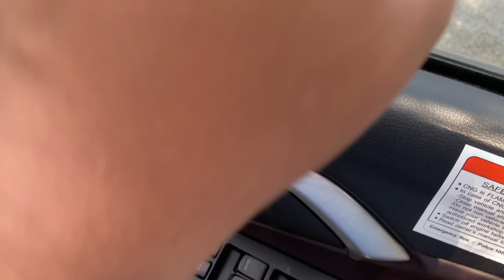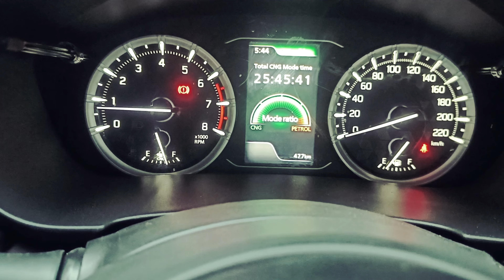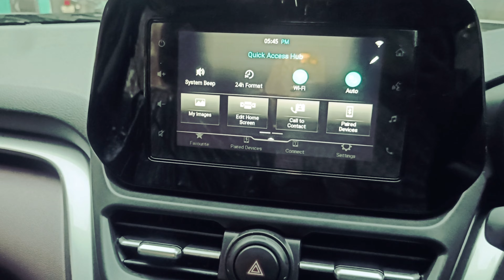Grand vitara cng owner review / suv me भी CNG दे दी मारुति ने grandvitara 🤣 /All feature​⁠ of car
Grand vitara cng owner review / suv me भी CNG दे दी मारुति ने 🤣 / ‎@MUKUL2400

Grand vitara cng owner review / suv me भी CNG दे दी मारुति ने grandvitara 🤣 /All feature@MUKUL2400

please keep

Hi frnds plzz give this video a big LIKE, SHARE & COMMENT. if u hv not subscribed yet then plzz click on the SUBSCRIBE button & BELL ICON to get my latest updates it really means a lot to me : support.